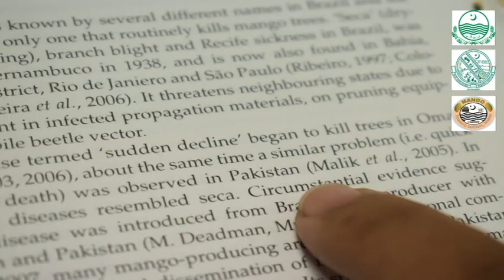Control of Mango Sudden Death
Success Story of Control of Mango Sudden Death